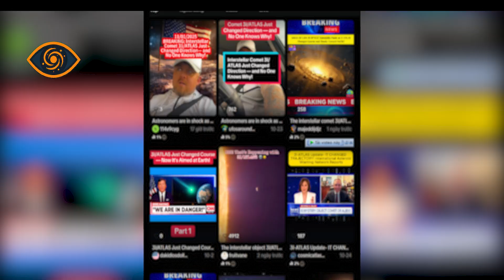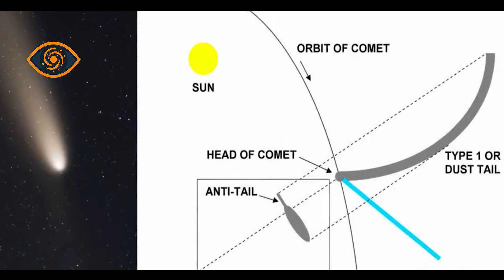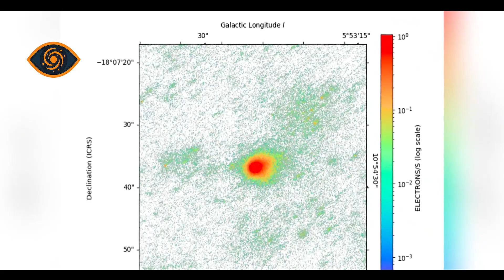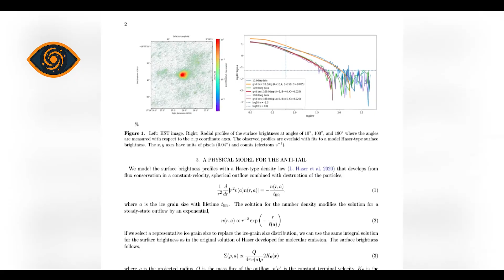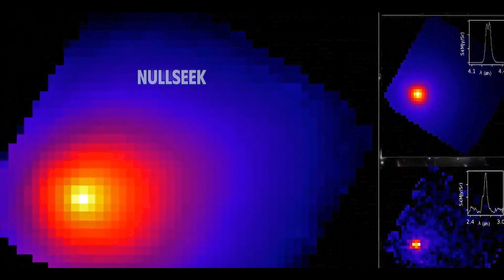Thiên Thể 3I/Atlas Không Hề Thay Đổi Quỹ Đạo - Phát Hiện Mới Gây Sốc Về Thiên Thể Xuyên Sao!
Thiên thể 3I/Atlas – vị khách xuyên sao bí ẩn đang ẩn mình sau Mặt Trời – hoàn toàn không hề thay đổi quỹ đạo như những tin đồn lan truyền. Dữ liệu từ NASA, Harvard và Kính viễn vọng James Webb tiết lộ: 3I/Atlas chỉ đang thể hiện những đặc trưng tự nhiên của một sao chổi cổ đại ngoài Hệ Mặt Trời. Phát hiện mới này có thể làm thay đổi hiểu biết của nhân loại về nguồn gốc và sự tiến hóa của các thiên thể trong vũ trụ.

Phân cảnh video:
00:00 Lời mở đầu
00:12 3I/Atlas Không Hề Đổi Quỹ Đạo
01:02 3I/Atlas Biến Đổi Đuôi Sao Chổi
04:22 3I/Atlas Là Sao Chổi Thực Thụ
04:57 Số Phận Sao Chổi 3I/ATLAS
06:01 Cấu Tạo Kỳ Lạ Của 3I/ATLAS
06:33 3I/ATLAS Có Thể Phát Sáng Mạnh Gấp Nhiều Lần
07:44 Lõi Sao Chổi 3I/ATLAS Có Thể Bắt Đầu Nứt Vỡ Một Phần
08:29 3I/ATLAS Có Thể Tan Biến Hoàn Toàn
09:10 Cách NASA Theo Dõi 3I/ATLAS
09:56 Cơ Hội Quan Sát 3I/ATLAS Từ Trái Đất
10:38 Manh Mối Mới Về Thời Kỳ Sơ Khai Của Hệ Mặt Trời

🌟 Hãy tham gia hội viên của kênh nếu bạn muốn trở thành Nhà Khám Phá cùng đồng hành với Null Seek